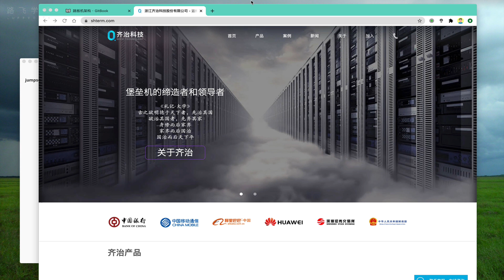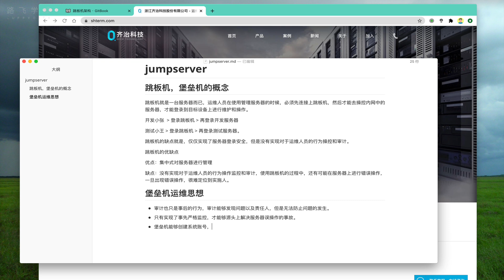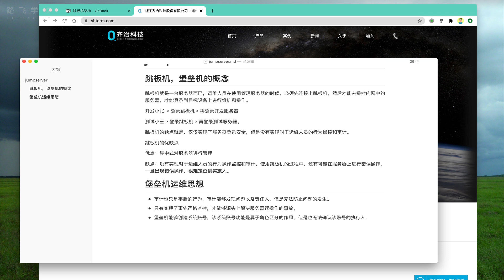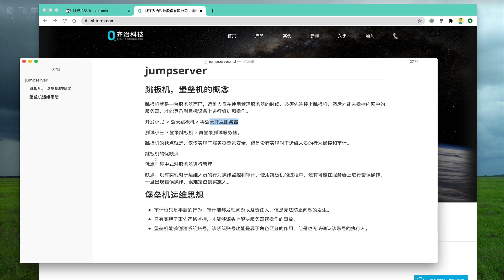4 5 3 跳板機與堡壘機區別